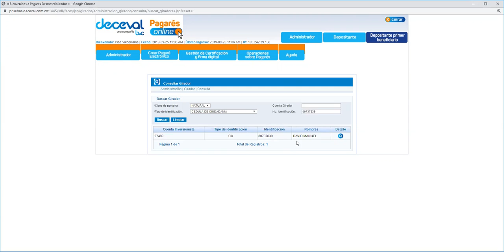Consultar Girador | Parte 2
Capacitaciones bvc